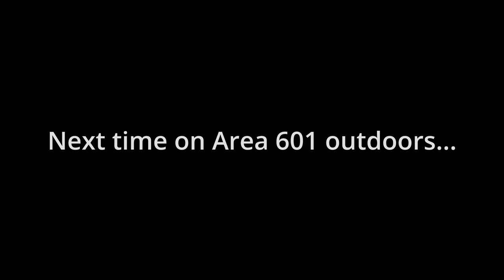The Lake Inside a Volcano | KLX300 | NMBDR | Zuni Salt Lake | (S:1 EP:06)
In this episode of Area 601 outdoors I hop on my 2023 Kawasaki KLX300 and go for a scenic ride down the mesa and through the flats to an amazing place like no other, a place called Zuni Salt Lake.  This lake is what the call a "maar" lake, located inside the top of a volcano in the high desert of western New Mexico, it is considered one of the rarest lakes of its kind. This journey takes me down section 6 of the NMBDR (New Mexico Backcountry discovery route) a route made up for adventure motorcyclists, taking you along some of the most scenic roads in the entire state (mainly all dirt roads/trails).

For a more in depth history of Zuni Salt lake check out

The Area 601 story -
In late 2019 my good friend Max and I decided to start looking into off grid property to purchase. After months of searching we ended up purchasing just under 27 acres in the high dessert of western New Mexico in September of 2020. The only catch, we purchased it off the internet without ever seeing the property in person. In January of 2021, Max and I set out on our maiden voyage to the property or what we decided to call "Area 601" (a reference to the famous and mysterious military base in the USA known as Area 51). Without knowing what to except besides what we saw in a few pictures from the relator, made the entire experience nerve wracking yet EXHILERATING! When we arrived we were blown away by the property, it was an off grid paradise. The land offers some of the most amazing views, perfect for sunsets to the west, and some the darkest of night skies, where just looking up you feel lost in the stars. Aside from the views, the land sits along the NMBDR Route (New Mexico Backcountry Discovery Route), a route designed for adventure bikers following some of the most breathtaking routes from the southern border of New Mexico to the northern border with Colorado! Elk run rampant here, seeing a herd or two each time you go somewhere is pretty common. You will also run into pronghorn, mule deer, and maybe a mountain lion here or there!

The Vision-
Once the cabin is finished, I hope to eventually rent out the cabin during certain times of the year (Air B&B). Mainly during hunting season (not as a outfitter), just as a place for folks to stay after their hunts. I also plan on building two or three above ground platforms for folks to camp (focused towards the NMBDR riders passing through the area).
WE ALSO NEED WATER! We knew water was always going to be an issue being the land sits on top a mesa 7,300 ft above sea level with the wells in the area somewhere in the depth of 400ft-1,000ft deep!
As time progresses and projects finish up and new ones begin we plan to build multiple structure and buildings on the property. Max and I will eventually both have our own individual cabins, along with a gathering place such as a western themed "saloon" acting more as a public kitchen area.

If you would like to support any part of The VISION we would be greatly appreciative! All donations will go entirely to 'The Vision's" of Area 601!

Or support us buy purchasing one of our Area 601 Outdoors official t-shirts!

Everything has its own unique challenge out here in the "up on the mesa"!

Moto Vlog
Vlog
Motorcycle blog
Motorcycle vlog
Kawasaki
Kawasaki KLX300
KLX250
KLX300
KLR650
BDR
NMBDR
COBDR
AZBDR
UTBDR
IDBDR
Backcountry Discovery route
Zuni Salt Lake
Apache
Puebloans
Navajo
Taos
Acoma
Native American
New Mexico
Arizona
Colorado
Gila National Forest
Gila
Dell City
Antonito
Enduro Motorcycle
middle of nowhere
Maar
Volcano
Volcanic
Salt water
Great Salt Lake
Salt Lake City
Southwest
Vacation
Geronimo
Mule Deer
Elk
Hunting
Fishing
Texas
camping
camping alone
all alone
motorcycle crash
timelapse
Honda
KTM
Dirt bike
Yamaha
off road adventure
Rare find
off grid
off grid cabin build
places to see
bucket list
Anasazi
Indians
Texas
salt water
salt water lake
2023 KLX300
Catron
Cibola
St Johns
Sacred placed
salt woman
A'shiwi
American History
Native American History
Zuni Pueblo
Far from home
Van life
Itchy Boots
On her bike
world travel
travel
motorcycle trip
off road adventure
mountain scenery
heaven on earth
complete silence
what does silence sound like
Petrified national forest
Springerville
Gunsmoke
Bike ride
wild wild west
ancient
one of a kind
Volcano explosion
Mt Everest
Area 601